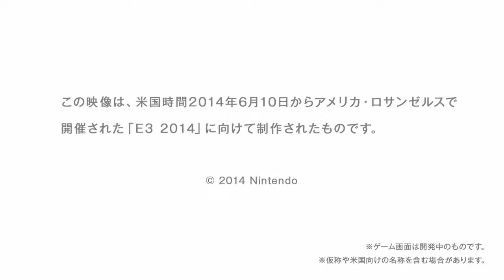Mario 又嚟喇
比你自訂遊戲關卡